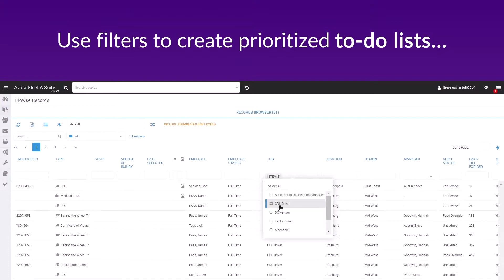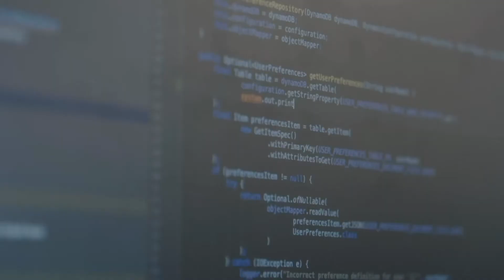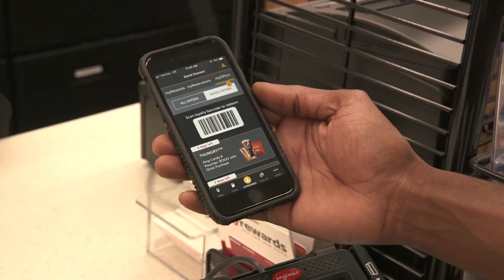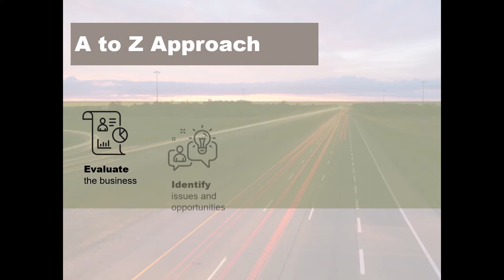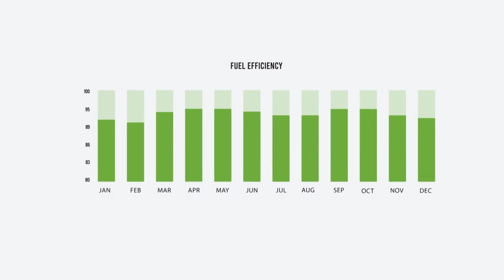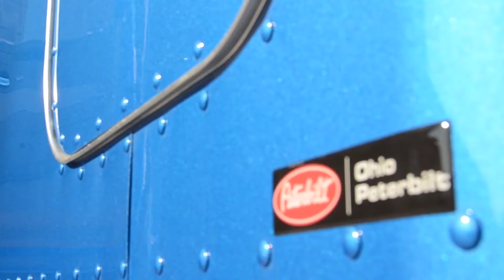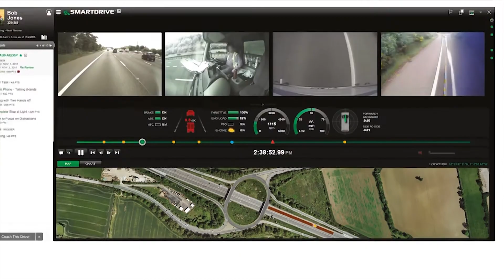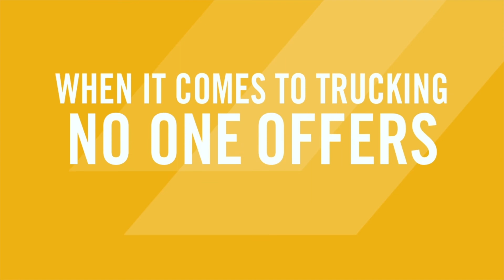Conference Exhibitor and Sponsor Video